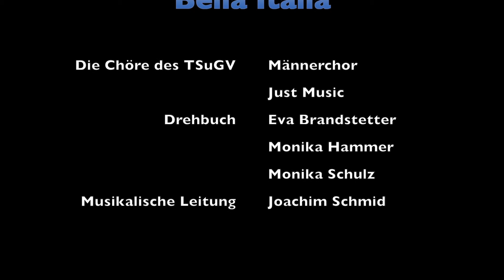Bella Italia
Die Chöre Just Music und der Männerchor haben sich zusammengefunden um von der Reise von Just Music nach Cavaion und den dortigen Erlebnissen und Auftritten zu berichten. Verantwortlich für die Show: Eva Brandstetter, M. Schulz, M. Hammer, Chorleiter: Joachim Schmid